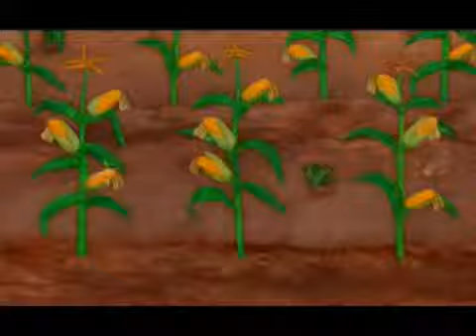Arrosez les bien! (Trailer)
País: Francia
Duración: 7,51 min.
Tipo: Animación
Año: 2008
Dirección: Christelle Soutif

Cortometraje que participó de la Primera Edición del FINCA, que tuvo lugar del 28 al 31 de octubre de 2010 en la ciudad de Tigre (pcia. de Buenos Aires, Argentina).

SINOPSIS

Con sensibilidad y humor, el corto animado francés parodia los mecanismos que utilizan las grandes compañías alimenticias para apoderarse del mercado, sin olvidar la estética y la agilidad de la narración como eficientes herramientas para comunicar.